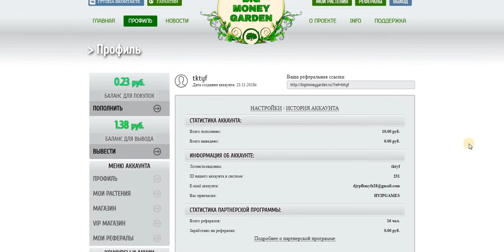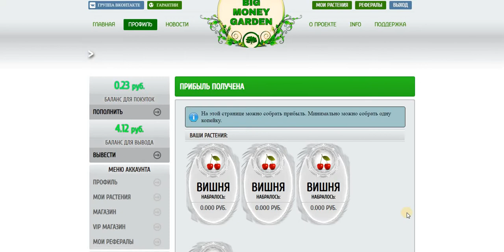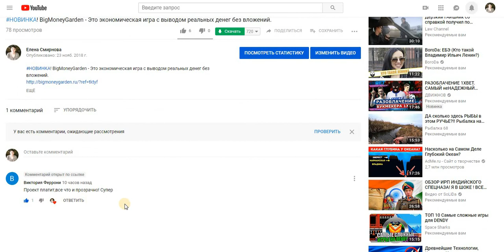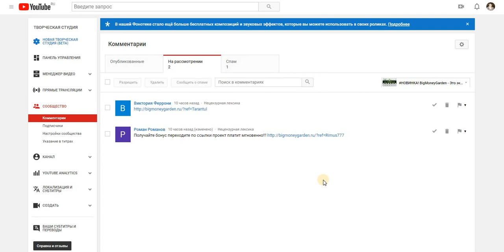BigMoneyGarden - Это экономическая игра с выводом реальных денег без вложений. ПЛАТИТ!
Дата операции: 25 Ноя 2018 10:02
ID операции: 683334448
Тип операции: перевод
Статус: выполнен
Сумма получения: 4.08
Комментарий: Выплата с сайта BigMoneyGarden
Bigmoneygarden - Игра с выводом реальных денег. Играть можно как с вложениями так и без. Приобретайте растения и увеличивайте свой доход в
игре Большой Денежный Сад
Рефералка 15% на вывод от всех пополнений рефералом.
От 90 До 140% прибыли всего за один месяц!